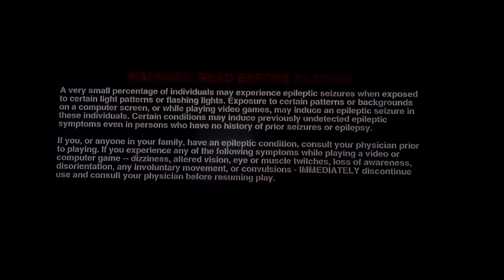Let's play UNO Part 70: (Turns Out There’s More Added Decks!) Not The End!